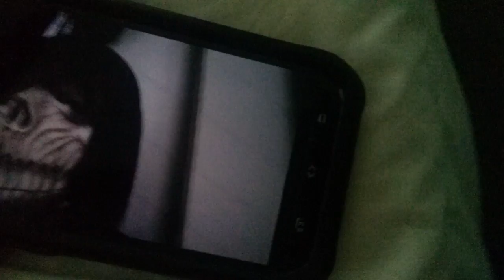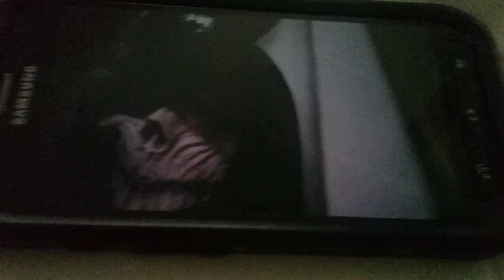Crazy freind breaks phone!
Alex sees that Dan sent a video to him, but it was a video of Dan saying that Alex's time is up and breaks his phone.